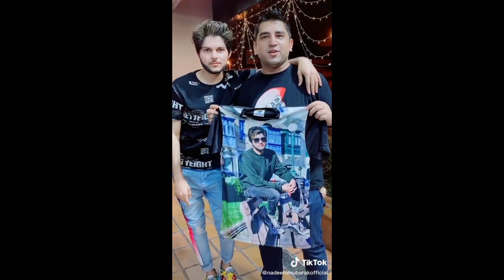Zulqarnan Comedy TikTok, Jannat mirza TikTok, Areeka haq TikTok, Ali KHan TikTok, Romaisa , Videos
Ch.Zulqarnain New Comedy Video || Kanwal Aftab, Nabeel , Nadeem Mubbrak, Areeka Huq , Jannat. video